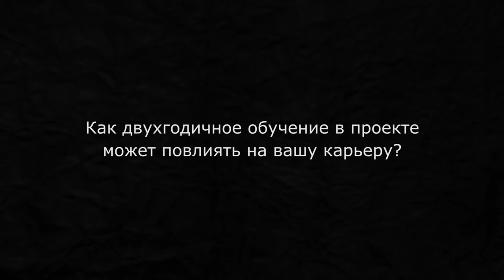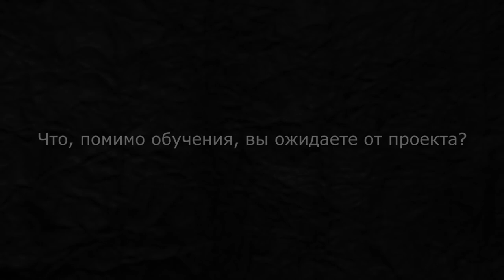Интервью студентов Технопарка (весна 2017) | Технострим